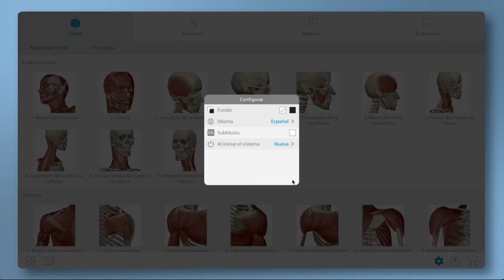Changing the app language | Muscle Premium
Muscle Premium is a comprehensive reference of musculoskeletal structures and function, plus common injuries and conditions.

Select the gear icon on the main menu to change the language in the app.
The settings menu that appears includes a Language picker.
Select the preferred language, select done, and all text in the app appears in the selected language.

Any animations play with subtitles in that language